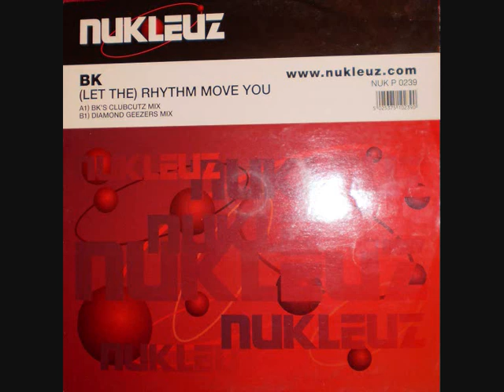BK - Let The Rhythm Move You BK's Clubcuts Mix